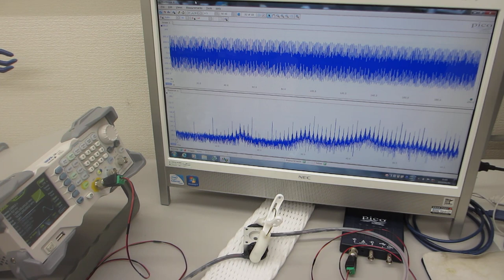超音波プローブの伝搬特性テストーーオリジナル超音波プローブのダイナミック特性を評価する技術ーー（超音波システム研究所）